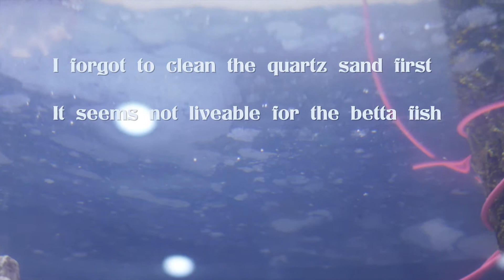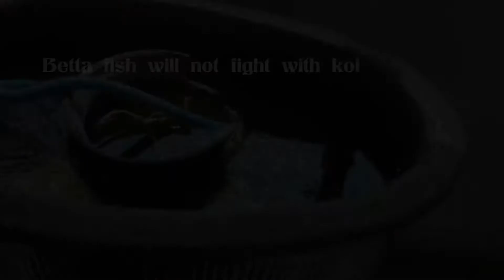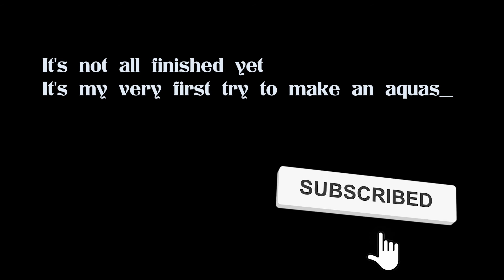I made my first creative aquascape (and failed😭) 丨Mid-Autumn Festival 丨Jade Rabbit 丨aquascape#1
How could I make my first aquascape better? Should I make it planted?
Please share your idea with me in the comments.😊

▶️Jump to the part you wanna watch RIGHT NOW
0:00 - Introduction
0:28 - Aquaworld under the moonlight
1:58 - Why I said I failed
2:39 - the Betta fish arrived!
3:24 - I talking about the idea of it

Mid-Autumn Festival is a very traditional and peaceful festival in my home country and I'd love to share the joy of that with you. 🌕
So why not trying to be creative and make an aquascape of it?
① I used the quartz sand to make the land look sliver white like reflecting the moonlight.
② I bought 2 resin rabbits decorations to be the jade rabbit in the legendary.
③ That moon decoration is actually a broken lamp and it doesn't work anymore, and luckily it's just as the full moon on Mid-Autumn festival that day should be.
④ The red line is the wire from my broken earphones and I put it in the tank to make all the ornaments more connected and the white and black scene more colorful.
⑤ I also put some moonstones around the rabbit to make the rabbits look less lonely and make the bottom have more layers.

About ZACH AQUA
I am Zach, new here in Youtube and the aquarium hobby community.
I just started learning about aquarium and hope I can be an aquarist one day.
On this channel, I'll try to make informational and enjoyable videos of everything I learned about aquascape and fish keeping and share my experience with you.
👍If you like this video, please give this video a thumbs-up to say good job to me.
🆘And also if I do something wrong about aquarium, please please enlighten me in the comments and I'll make amends as soon as possible.(So that not be fired by my boss)